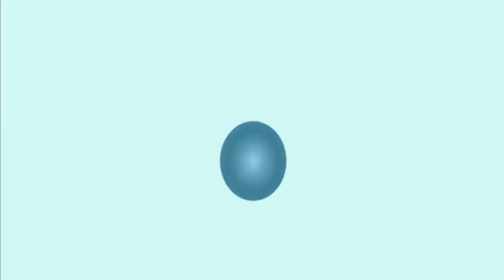الشيخ_بسام_جرار | السلطه الاقتصادية فى عهد فرعون و العجيب انها نفس السلطه ليومنا هذا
ونريد ان نمن على الذين استضعفوا 19